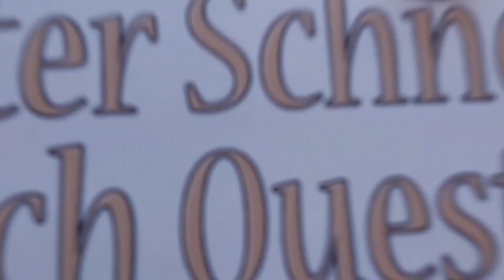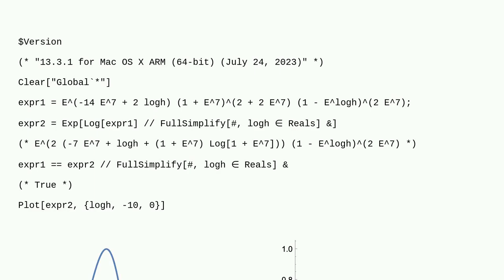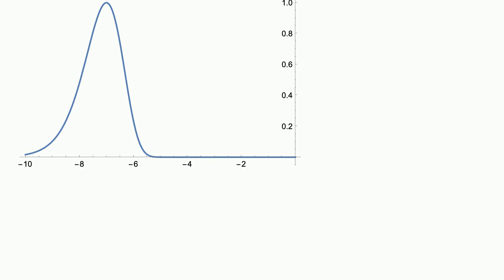Mathematica: How to stopPlot from using normalized machine numbers?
How to stopPlot from using normalized machine numbers?

A special thanks goes out to the community

  plotting